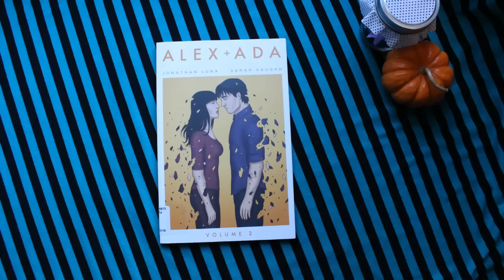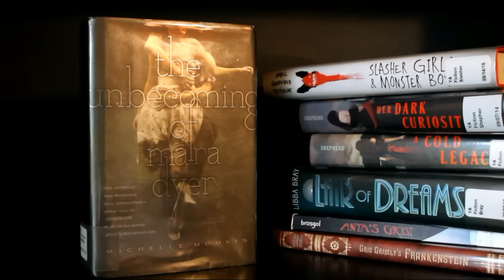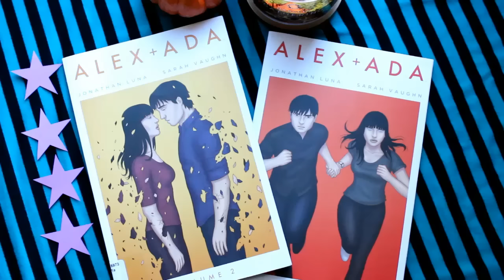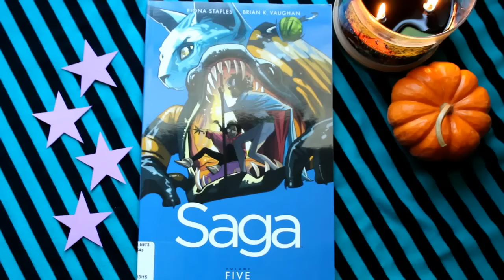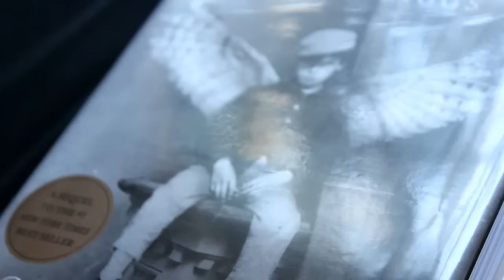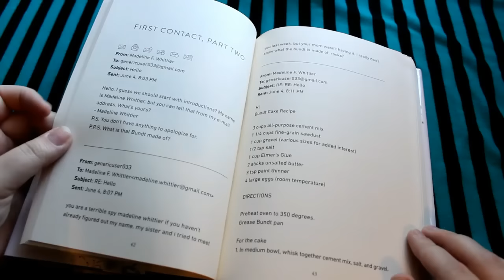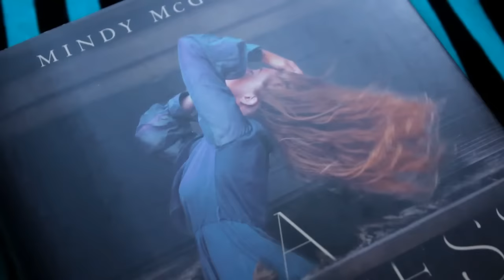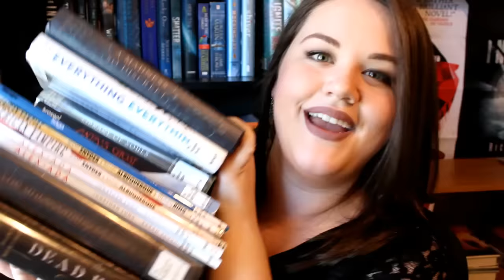October Wrap Up | 2015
I bet you can guess what my favorite read of the month was! Links and time stamps below.

0:20 Favorite Booktube Videos of October

0:50 TBR check-in & reading statistics

1:29 THE DEAD HOUSE BY DAWN KUTAGICH

2:27 THE UNBECOMING OF MARA DYER BY MICHELLE HODKIN

3:26 ALEX + ADA (vol. 2, 3) BY JONATHAN LUNA & SARAH VAUGHN

4:18 AMERICAN VAMPIRE (vol. 1, 2) BY SCOTT SNYDER & RAFAEL ALBUQUERQUE

5:21 SAGA (vol. 5) BY BRIAN K VAUGHAN & FIONA STAPLES

6:03 ANYA'S GHOST BY VERA BROGOL

6:27 LIBRARY OF SOULS (MISS PEREGRINE #3) BY RANSOM RIGGS

7:24 SLASHER GIRLS & MONSTER BOYS BY APRIL GENEVIEVE TUCHOLKE

8:21 EVERYTHING EVERYTHING BY NICOLA YOON

10:30 A MADNESS SO DISCREET BY MINDY MCGINNIS